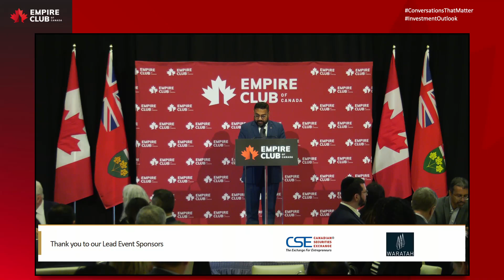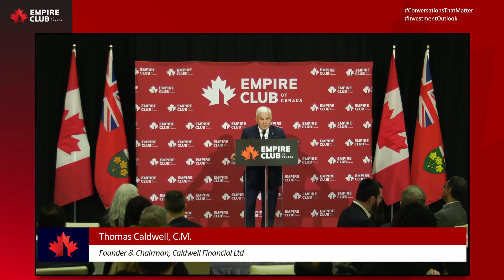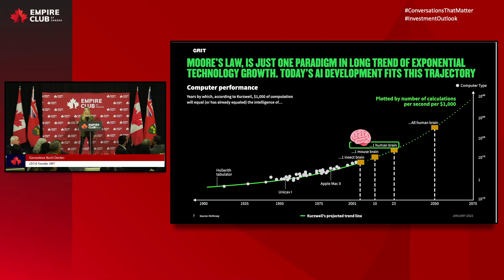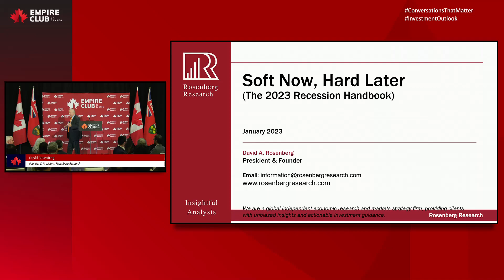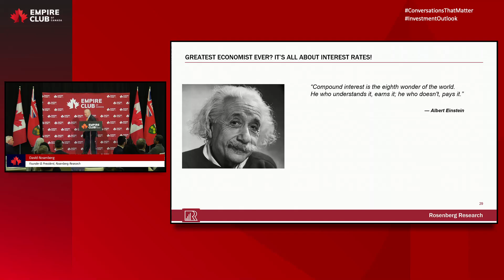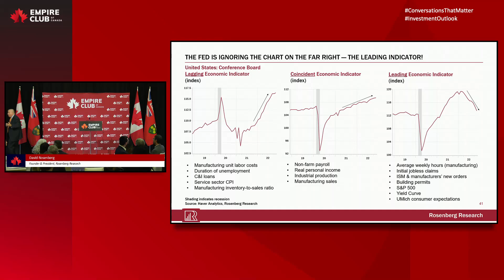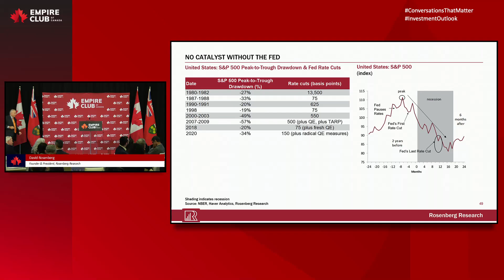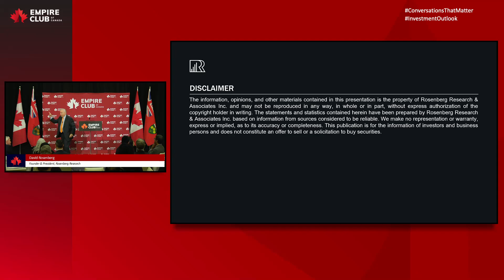Annual Investment Outlook 2023 | January 12, 2023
The Empire Club of Canada Presents:
Annual Investment Outlook 2023

Join our expert panel in a discussion to address the economic challenges many businesses and individuals face today. Inflation, a looming recession, and global unrest are reasons to be concerned and uncertain as we enter the new year.

In moments of economic downturn, what strategies can we employ to build financial resilience and lay the groundwork for more prosperous times to come? Our speakers will share their expertise in this year's 2023 investment outlook to help businesses and Canadians understand how to preserve and grow their wealth.

Speakers:
Thomas Caldwell, C.M., Founder & Chairman , Caldwell Financial Ltd
Genevieve Roch-Decter, CEO & Founder, GRIT
David Rosenberg, Founder & President, Rosenberg Research